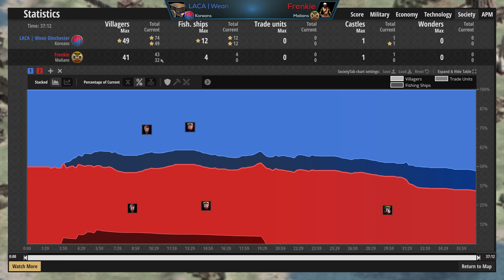This Siege Tower Changes Everything